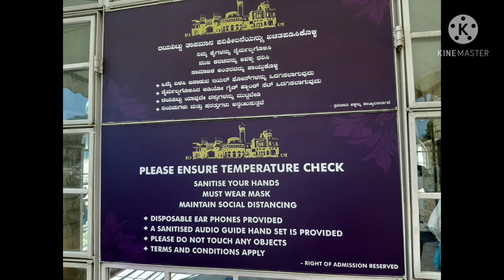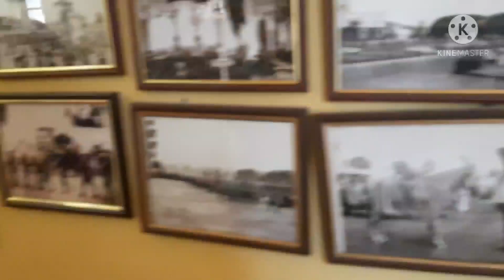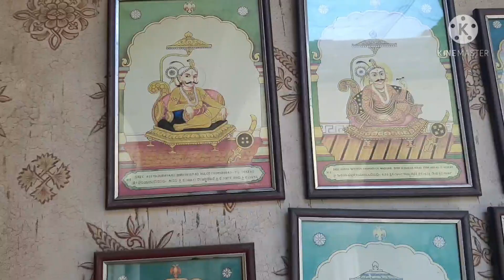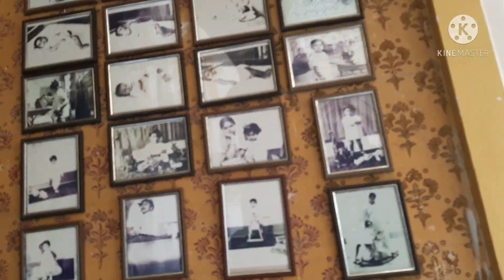ಬನ್ನಿ ಬೆಂಗಳೂರು ಅರಮನೆ ಒಂದು ಸುತ್ತು ಹಾಕಿ ಬರೋಣ/ visit to Bangalore palace/ADOR BUDS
Hello Everyone WELCOME to ADOR BUDS
This channel is dedicated to my two little kids aradhya and adithiya
In this video is about Bangalore palace. inside the palace was very beautiful and it represents our Karnataka history also